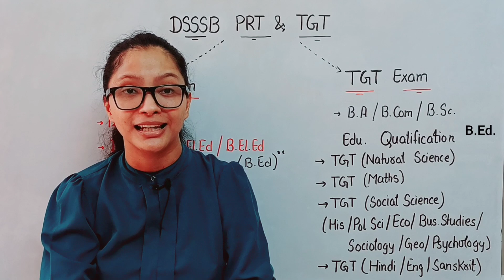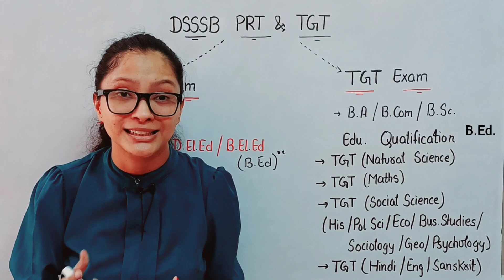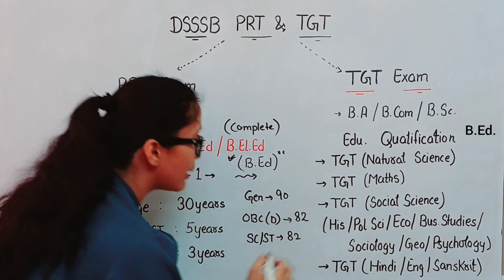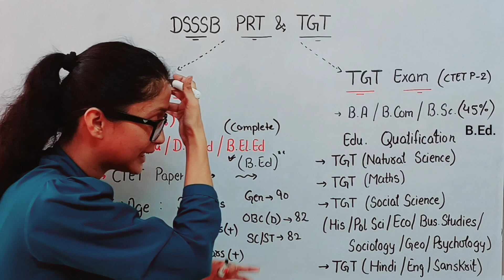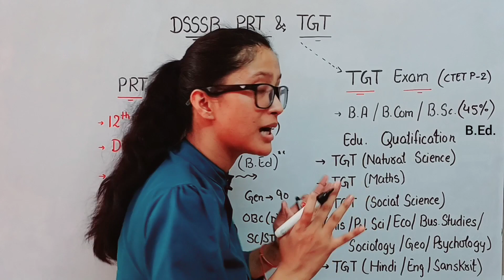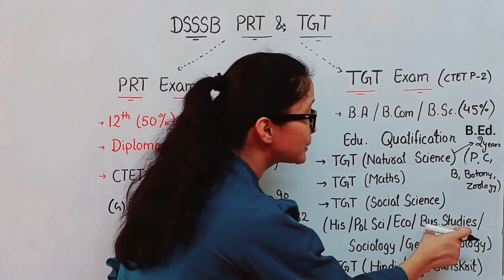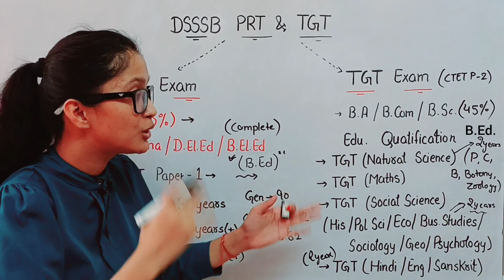DSSSB Vacancy 2022 | DSSSB Vacancy 2022 Notification | DSSSB PRT Eligibility | DSSSB TGT Eligibility